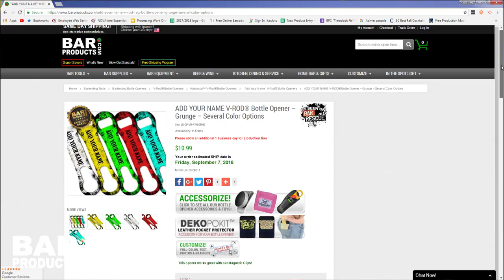Personalize Your Bottle Opener - Fun and Easy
At BarProducts.com, "Did You Know" that it is super easy to customize your bottle openers! Choose from 100's of template designs and simply type in your text... we do the rest!